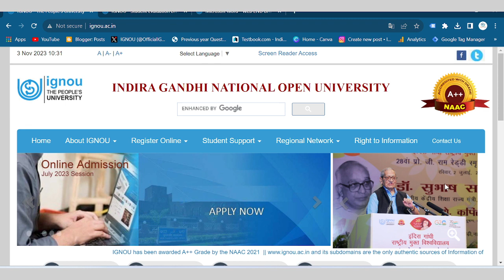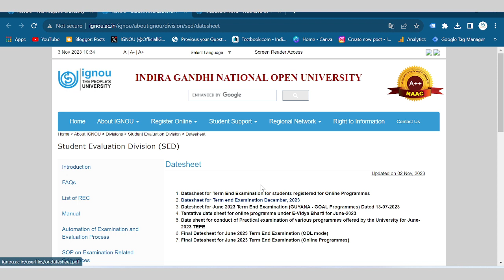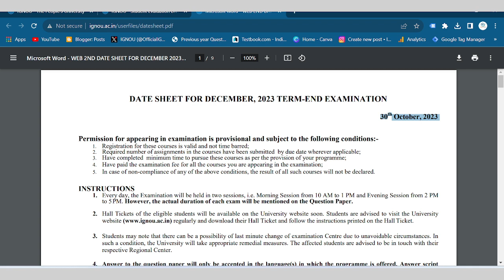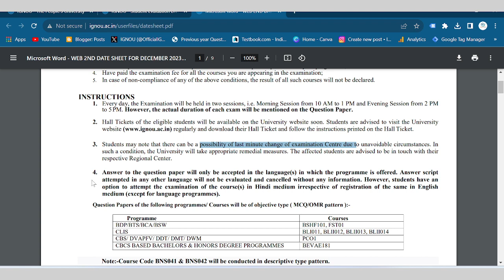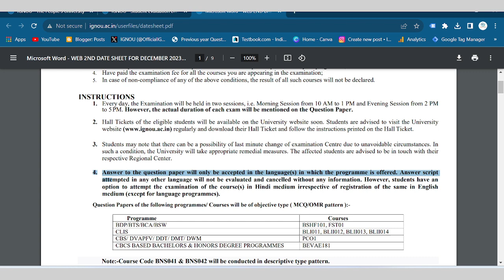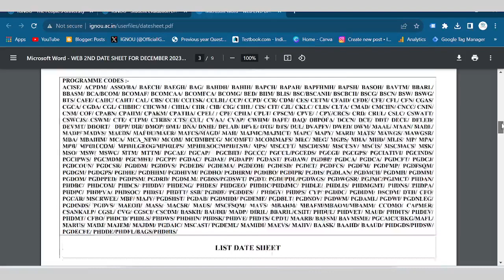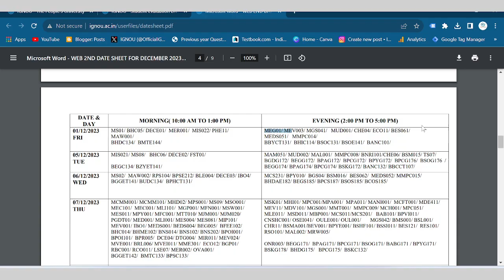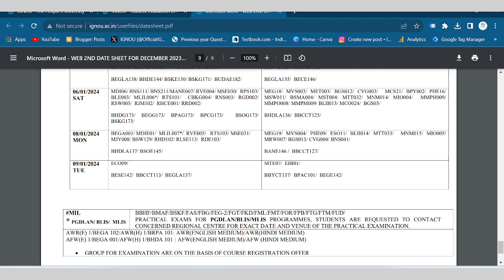IGNOU - Dec - 2023 Exam Final Date Sheet || जाने Exam कैसे होने वाला है ? @TheENub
Dear Students,
Happy Learning!